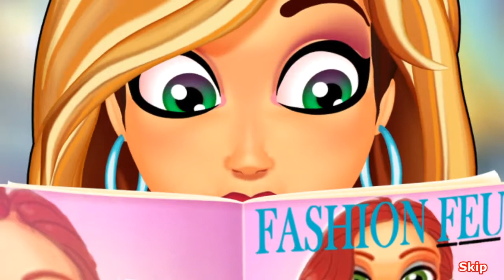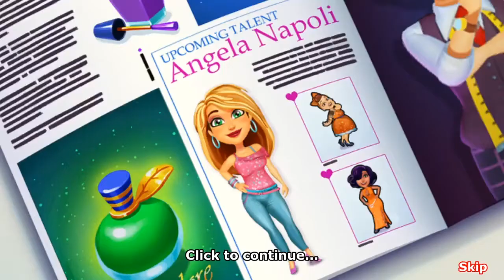Angela's Wedding Disaster #1 || Tim Gunn || Sisters of Game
We LOVE Angela and we like the fact that she is back to doing fashion.  Good job GameHouse.